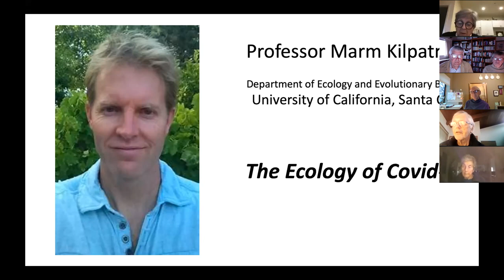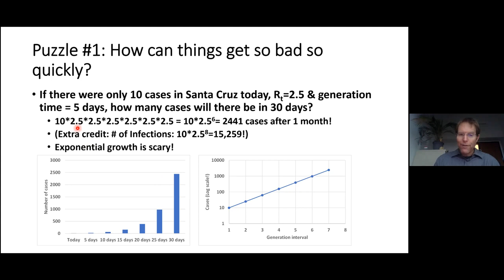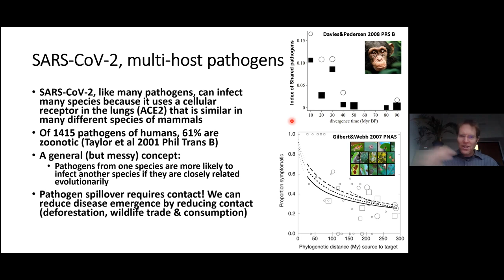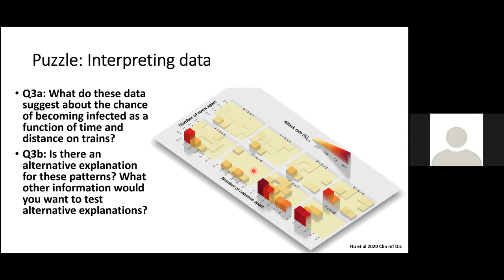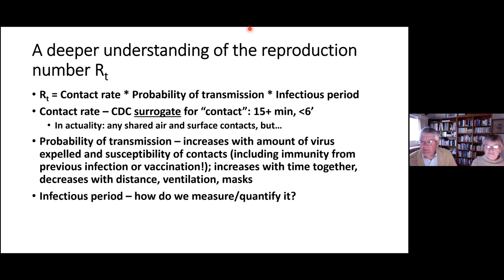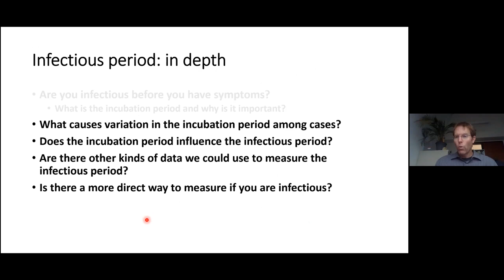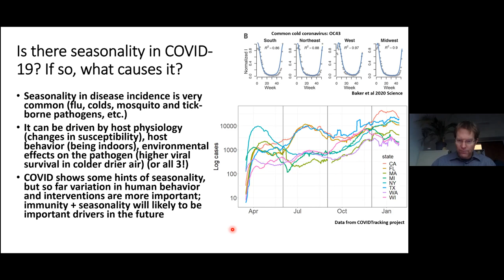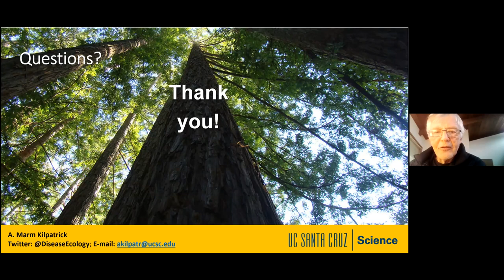The Ecology of Infectious Disease #4 2021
The Covid pandemic is on everyone's minds these days. How did this disease originate, where did it come from, and how long will it last? These are questions for ecology and evolutionary biology. Moreover the same questions can be asked about numerous other infectious diseases, many of which also impact human societies and human welfare. We will address these and related questions via lectures from four of the world's experts on the ecology of infectious disease.

#2: Dr. Drew Harvell, Cornell University---Disease in the Oceans
#3: Dr. Richard Outfield, Cary Institute of Ecosystem Studies--The Ecology of Lyme Disease
#4: Dr. Marm Kilpatrick, University of California, Santa Cruz--The Ecology of Covid-19

These individuals are among the world's best disease ecologists and are dedicated public servants and gifted public speakers.

Course instructor Jim Estes received a bachelor’s from the University of Minnesota in 1967 and a doctorate from the University of Arizona in 1974. He worked as a research scientist for the US Fish and Wildlife Service and the US Geological Survey. After retiring from federal service in 2007, Jim joined the faculty of the Department of Ecology and Evolutionary Biology at the University of California at Santa Cruz. Jim is an internationally known expert on species interactions, especially those involving predators. He has published more than 200 scientific articles and several books and monographs.